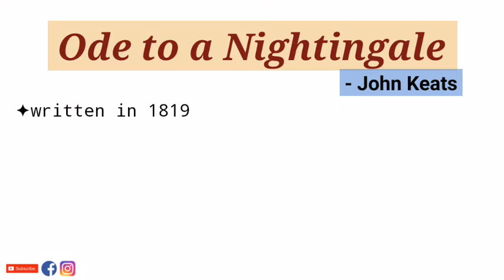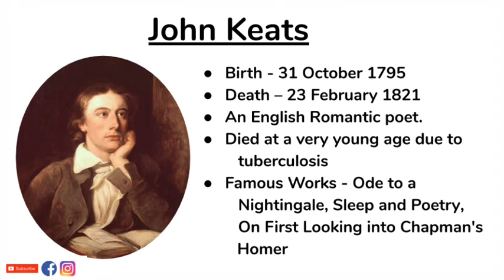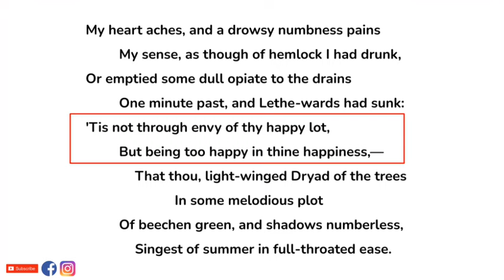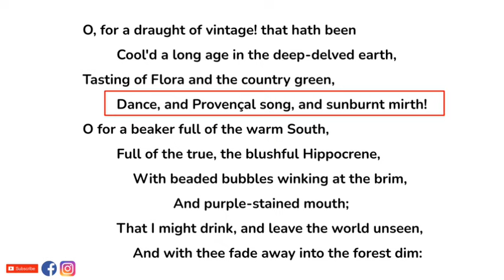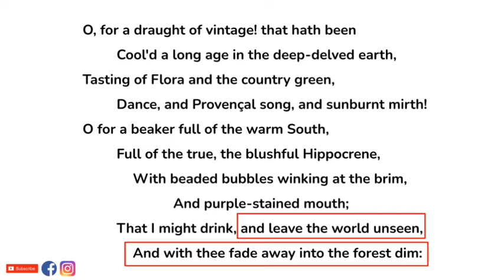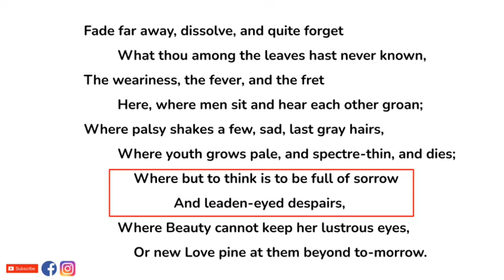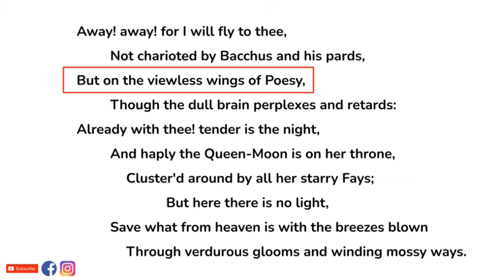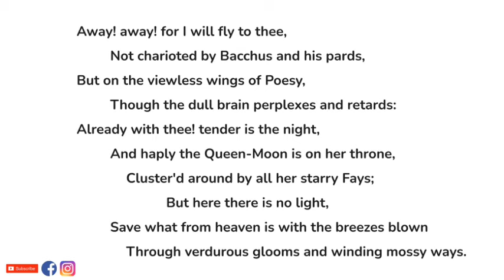Ode to a Nightingale by John Keats - Summary and Line by Line Explanation in Hindi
"Ode to a Nightingale" was written by the Romantic poet John Keats in the spring of 1819. At 80 lines, it is the longest of Keats's odes.